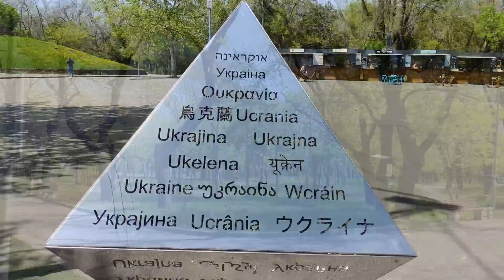Одесса 24 июля 2023 года.Экстренно Одесса - бомбят беспилотниками Шахед 131/136.Работает ПВО